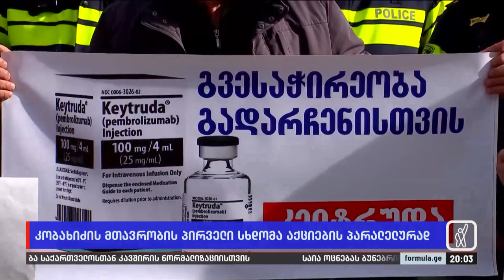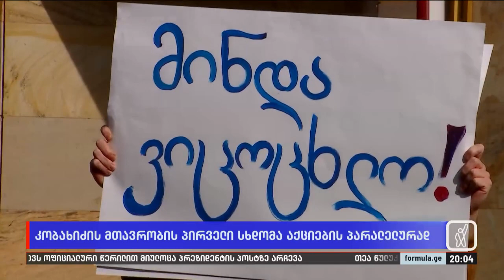კობახიძის მთავრობის პირველი სხდომა აქციების პარალელურად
▪️ ახალი პრემიერის თავმჯდომარეობით მთავრობის პირველი სხდომა პროტესტის ფონზე ჩატარდა